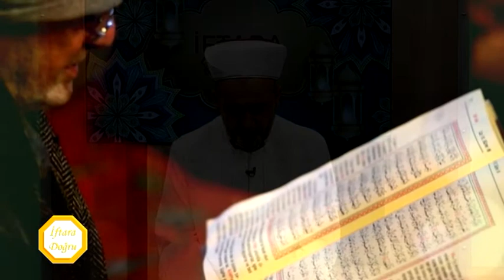İftara Doğru - Ahmet Göçer ve Bilal Çetin İle 11.Gün